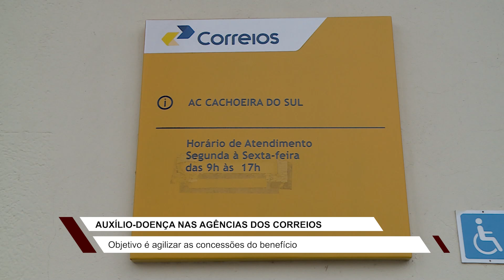Auxílio-doença pode ser solicitado nas agências dos Correios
A medida tem como objetivo agilizar a concessão do benefício e ampliar o atendimento à população.